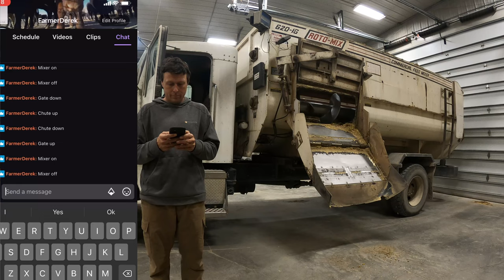My Cow Soccer Basketball Team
Yes, we are having random fun on the farm. Watch the fun begin as we set the feed truck up for some robotic farming and throw some basketballs in.

Farmer Derek lives and works on the Klingenberg Family farm and ranch.  He works with his Dad and two brothers. They raise Corn, Soybeans, Wheat, Cattle, and Cats. They background all the cattle and then graze them in the Flint Hills and they end up at the feedyards in Western Kansas.
The farm was started in the mid 30's by his grandpa who immigrated from West Prussia in 1923 when he was 9.
Growing up, Derek's family priorities consisted of church, family, work, music, and eating a lot. He now has his own family of three cute girls along with his wife Kara. Derek spends his time working on the farm, dancing with his girls, and making YouTube videos.